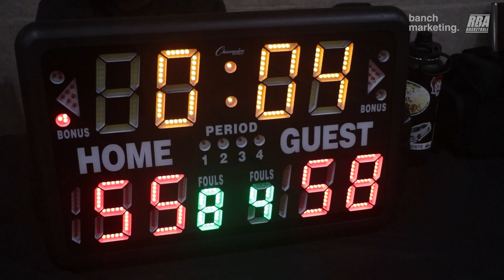2023 Surrey Fall Comp - Jungle vs Shrek - Roundball BC Mens Basketball League